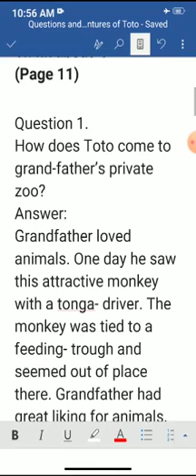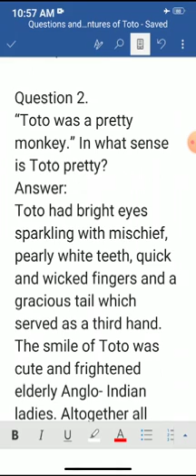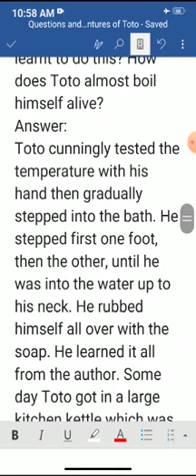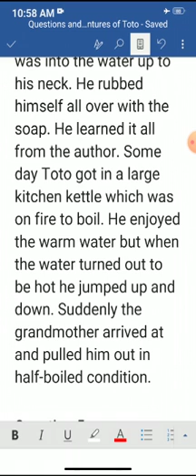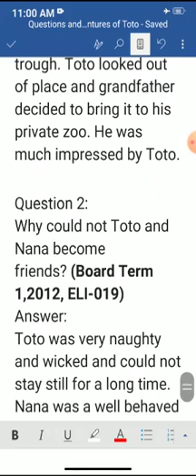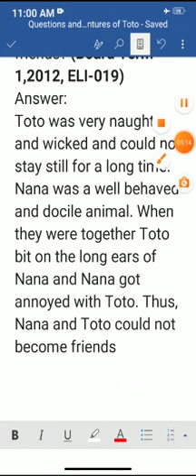Class IXglishQestions and Answers of The Adventures of TotoAnjula Agarwal